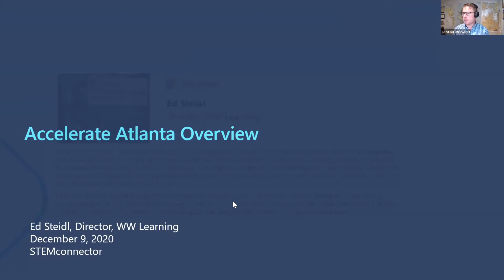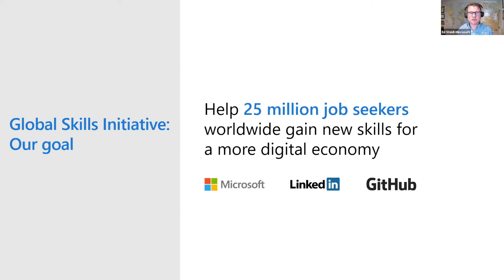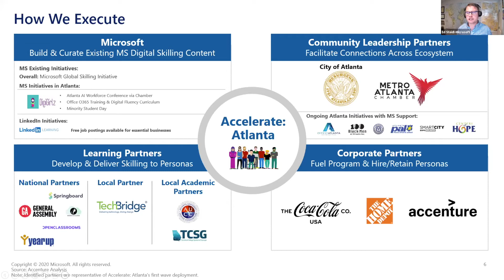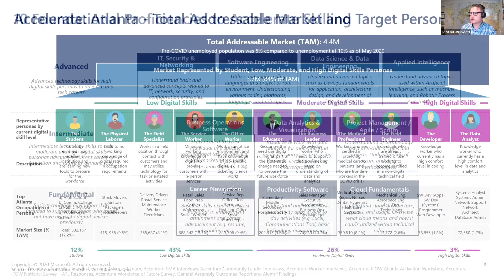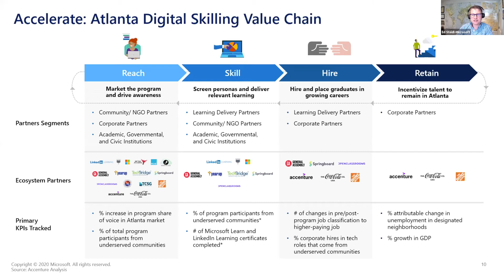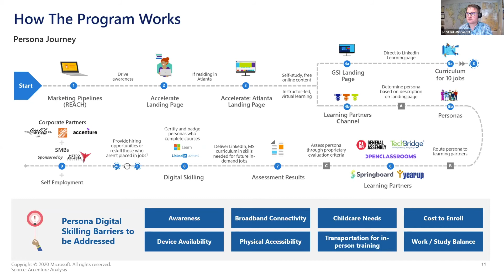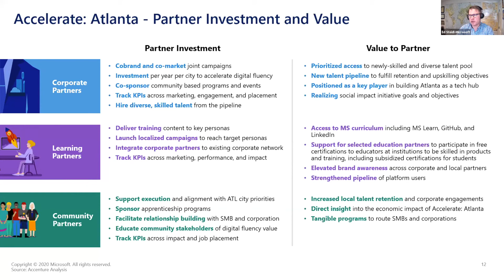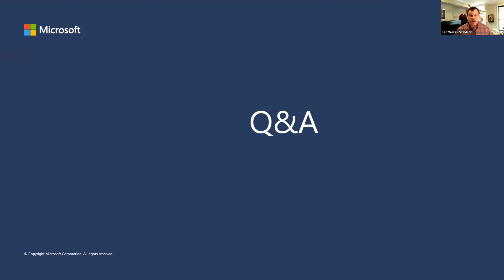Upskilling and Reskilling Sc Innovation Lab- Microsoft Case Study Presentation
Ed Steidl, Director of Global Partnerships at Microsoft, leads community-based upskilling and reskilling efforts as part of their Global Skills Initiative.  These efforts leverage partnerships to support workforce development efforts with incumbent employees and new employees in high demand occupations that are difficult to fill. Ed will provide an overview of the framework that Microsoft is using to implement these initiatives and specific examples of current work.